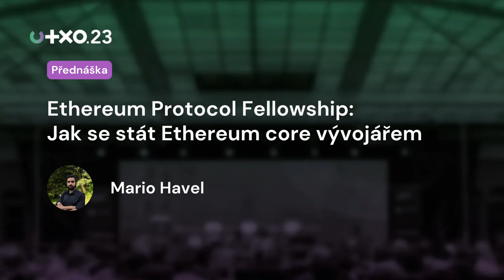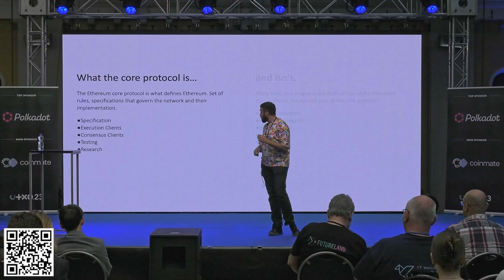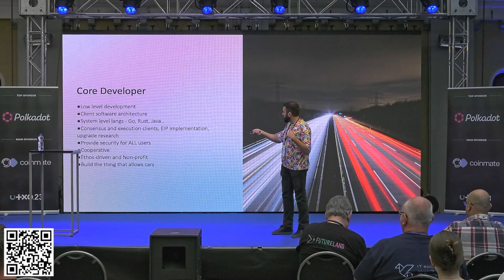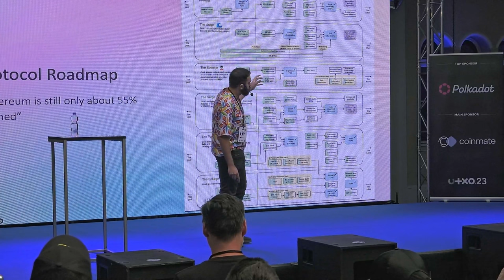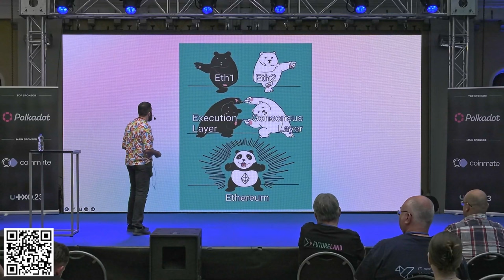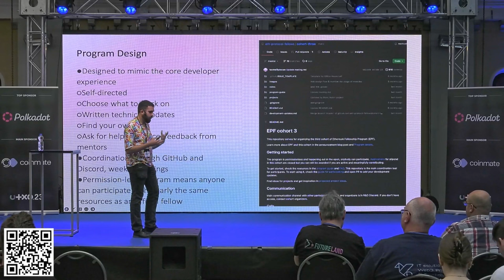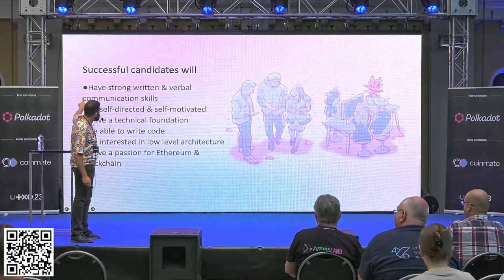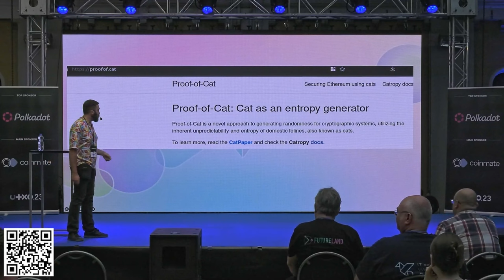Ethereum Protocol Fellowship: Jak se stát Ethereum core vývojářem | Mario Havel | UTXO.23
The Ethereum Protocol Fellowship is a permissionless fellowship program that helps to streamline the process of becoming a core developer. Applications are now opened and everyone interested in Ethereum core protocol is welcomed to apply! Come to visit the talk and learn more about the program and core development.

At the heart of the Ethereum ecosystem lies core development, the work on the research and code that powers the Ethereum network, which includes client implementations, specifications, and other foundational aspects.

Come to learn about protocol development and the fellowship program which is accepting applications right now. If you want to dive into Ethereum consensus or execution, testing, scalability challenges and help to fill boxes of the Ethereum roadmap, this is a talk for you.
Neděle 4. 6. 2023, Gabriel Loci - Praha